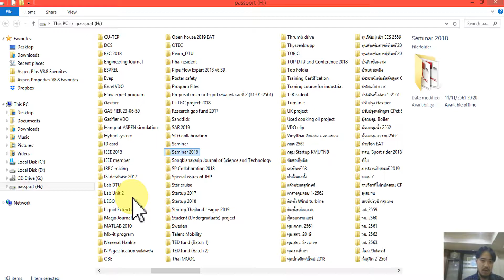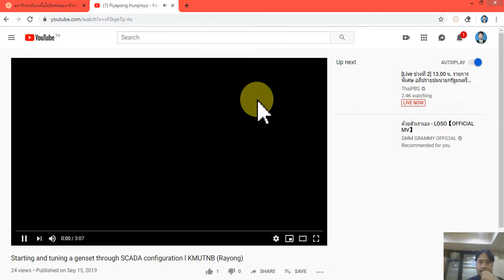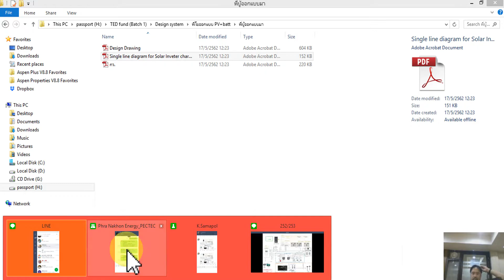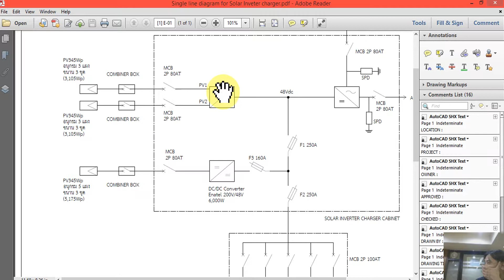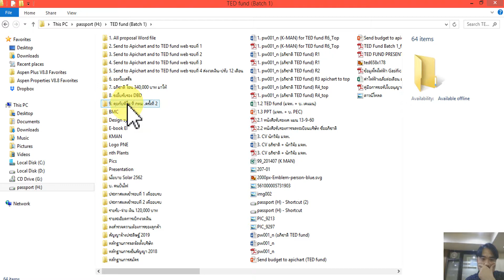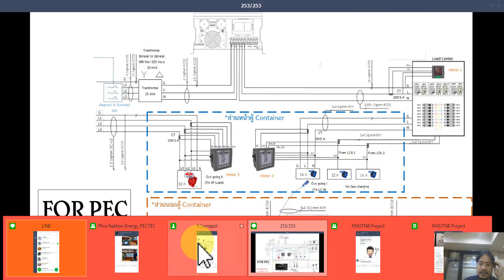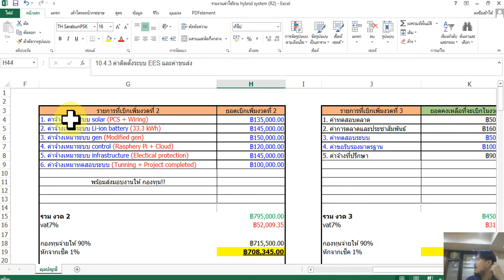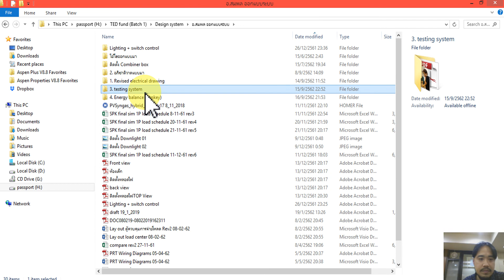ประชุมกับ PEC วันที่ 18/9/2562